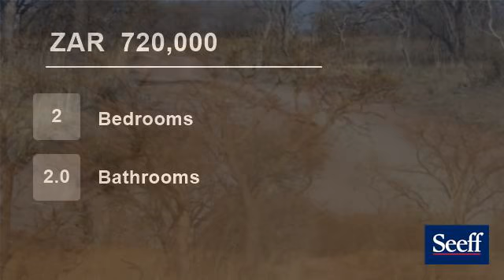2 Bedroom House For Sale in Kranspoort, Middelburg, Mpumalanga, South Africa for ZAR 720,000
Just a few kilometers outside Middelburg, you will find a small town, better known as a holiday town, Kranspoort.  Not only is this suitable for a permanent living arrangement because it is not too far from town but it could also easily be your break-away home/holiday home. The price is very reasonable and will suit your budg...